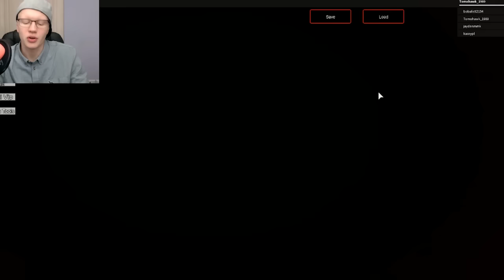Who Is Freddy - Roblox Five-Nights At Freddy's Obby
How this is Tomohawk and Welcome to Roblox. This is the Roblox Five-Nights At Freddy's Obby . Will i survive and make it out the other side ? Hope you all enjoy. Thanks Tomohawk :)